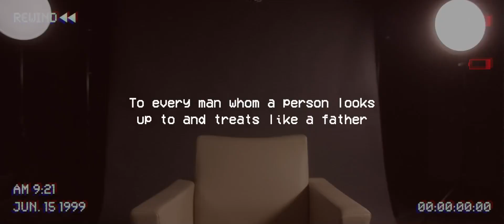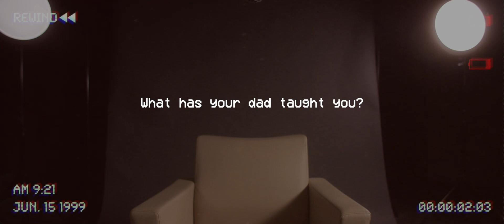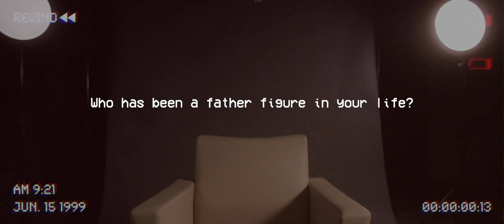Happy Father's Day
Today can be complicated for a number of reasons. Thank you to everyone who shared their experience.